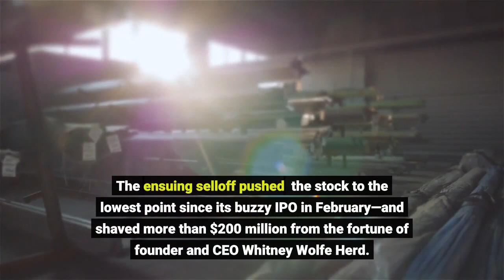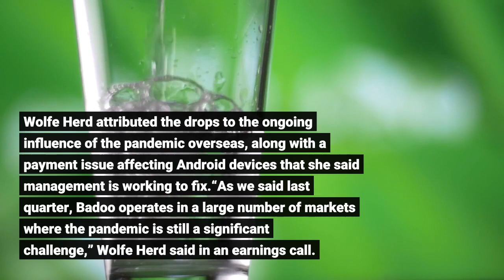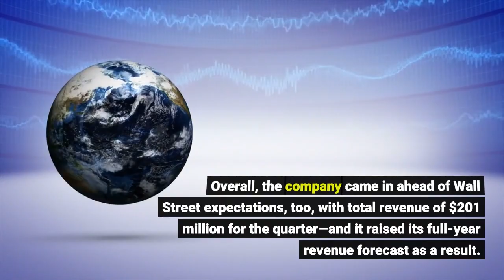Bumble Hits A Speed Bump—Why The Dating App’s Shares Are At A Low Since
Bumble has lost a lot of love from shareholders this month. Shares of the dating app company are down more than 20% after a quarterly earnings report on November 10 gave some investors cold feet. The ensuing selloff pushed  the stock to the lowest point since its buzzy IPO in February—and shaved more than $200 million from the fortune of founder and CEO Whitney Wolfe Herd. The 32-year-old Wolfe Herd became the world’s youngest self-made woman billionaire, worth $1.5 billion, when Bumble went public earlier this year; shares closed that day at $70.31. She owns 21% of the company, plus she has about $100 million from the sale of a portion of her ownership to private equity firm Blackstone in 2020, according to her family office. That makes Wolfe Herd worth just over $1 billion at  Friday’s closing price of $36.38 per share. So what has investors ghosting Bumble (at least for now)? For the first time since its IPO, the company posted a decline in overall user growth in its third quarter results, with total paying users dropping to 2.87 million in the three months through September, down from 2.93 million in the prior quarter. Most affected was Bumble’s other dating app, Badoo, which is popular outside the U. S.. Badoo’s usership fell more than 8% compared to the prior quarter and its revenue declined 3% year-over-year, to $57 million. Wolfe Herd attributed the drops to the ongoing influence of the pandemic overseas, along with a payment issue affecting Android devices that she said management is working to fix.“As we said last quarter, Badoo operates in a large number of markets where the pandemic is still a significant challenge,” Wolfe Herd said in an earnings call. “And the core Badoo user community, which is predominantly in the urban middle-class segment, continues to face economic pressures from [Covid-19].”But JPMorgan analyst Cory Carpenter, who closely tracks the performance of dating apps, says the greater point of concern was actually Bumble’s core product, its namesake women-orientated dating app, which didn’t tally nearly as many new paid users as expected: 60,000 vs. 87,000. The shortfall was only made worse by the record 800,000 new paid customers reported by Match Group for its dating app rival Tinder the week prior. Though a much larger company and servicing a more international market, Carpenter explains Tinder’s results “raised the bar for Bumble.” “Match does X, so we expect Bumble to do Y,” he says. Nonetheless, Carpenter labeled the damage to Bumble’s stock “overblown.” The Bumble app still saw its revenue rise 39% year-over-year, to $142.5 million. Overall, the company came in ahead of Wall Street expectations, too, with total revenue of $201 million for the quarter—and it raised its full-year revenue forecast as a result. Its net loss was $10.7 million, down from $22.8 million in the year earlier, but still more than double analysts’ predictions of a $4.7 million loss.